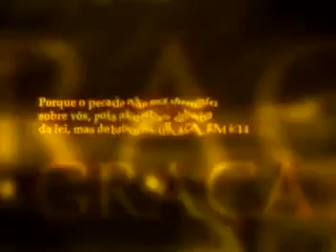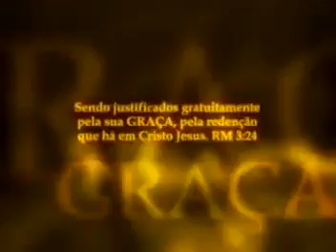Quem é do Evangelho... é do Evangelho!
Mensagem do Evangelho!
Facebook: O Caminho em mim
Não deixe de ler... assistir... e participar!

Acompanhe de segunda a sexta o Papo de Graça - Um programa que vai mexer
com sua consciência no Evangelho.
AO VIVO, sempre às 10h00
REPRISE, às 15h e 21h